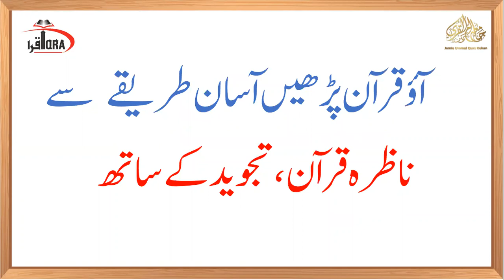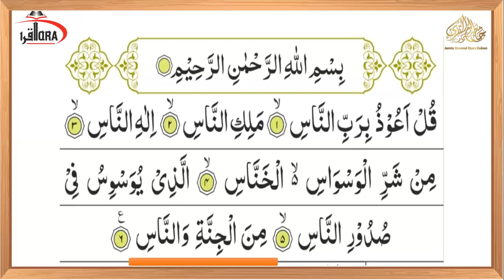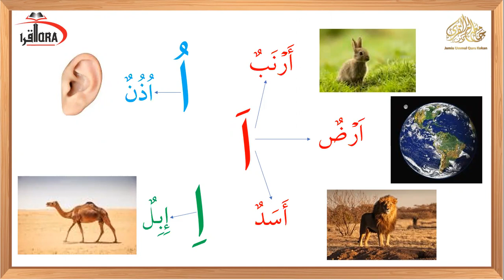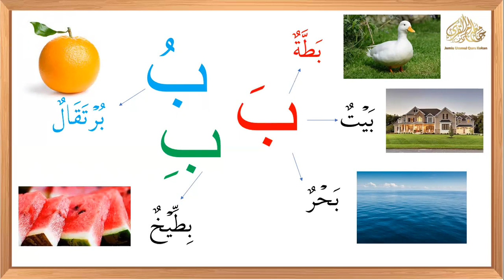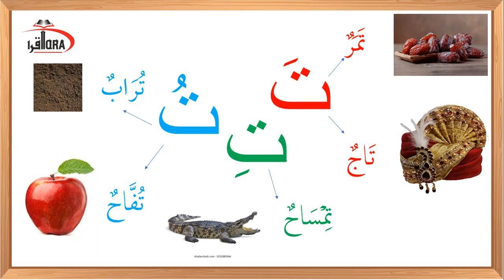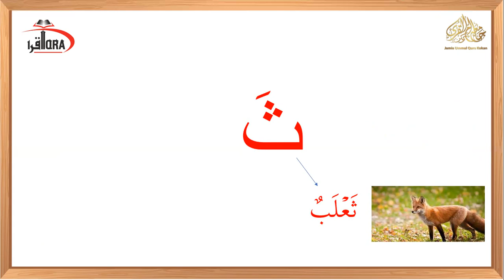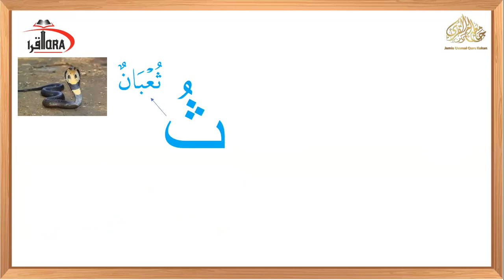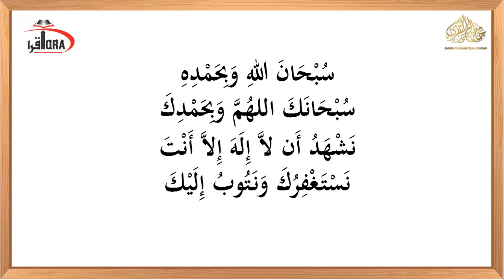Hifz-E-Quran Session Day 4